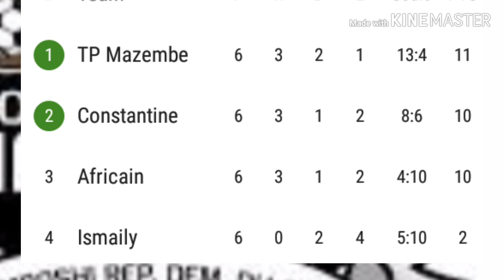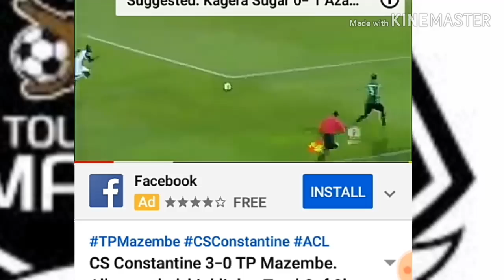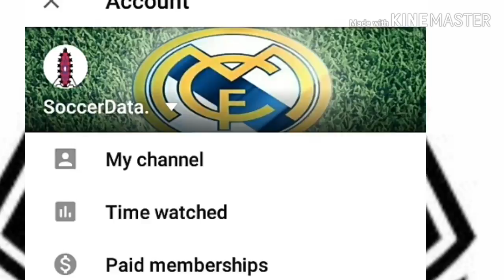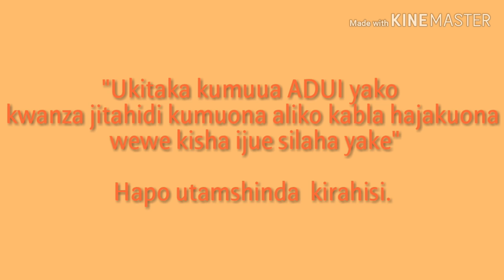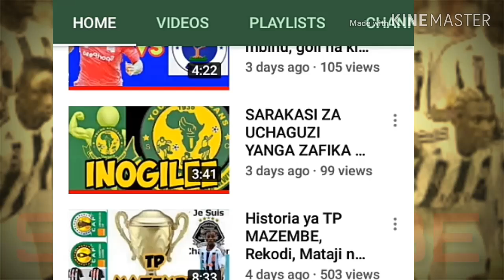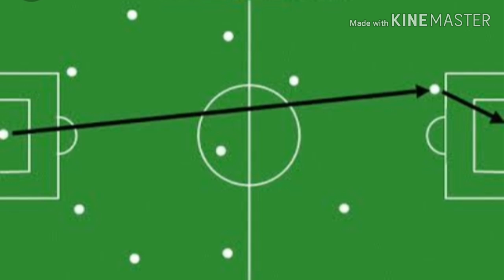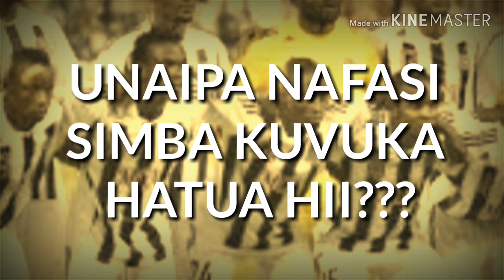UDHAIFU WA TP MAZEMBE HUU HAPA, SIMBA KAZI KWENU !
CS CONSTANTINE VS TP MAZEMBE (Kuiangalia Mechi hii bofya link hapo chini)

SoccerData inakuletea Udhaifu wa Tp Mazembe kuanzia kwenye Mfumo wake wa kiuchezaji hadi wachezaji wakee...

Endapo Simba Watautumia vizuri Udhaifu huu, Ushindi katika mechi mbili ni lazimaa..